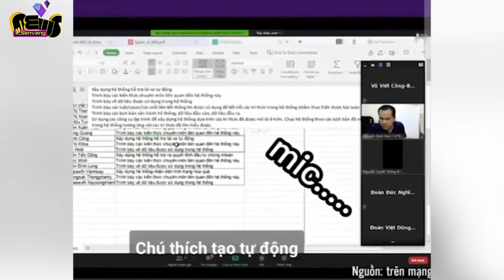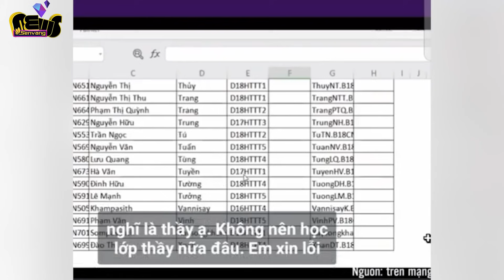Học online quên tắt mic, nam sinh dùng từ tục tĩu để chê bai giảng viên và cái kết